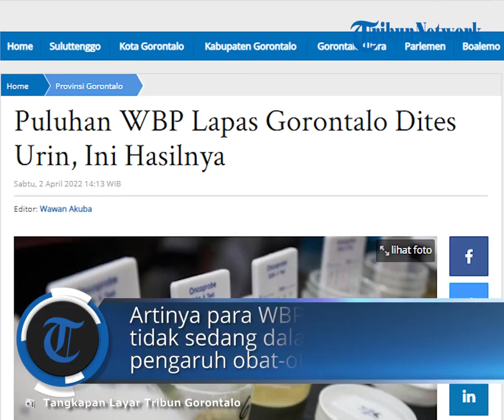50 Warga Binaan Lapas Kelas IIA Gorontalo Jalani Tes Urine, Aparat Ingin Wujudkan Misi Zero Narkoba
TRIBUN-VIDEO.COM - Sebanyak 50 warga binaan pemasyarakatan (WBP) di Lapas Kelas IIA Gorontalo dites urin pada Jumat kemarin, (1/4/2022). Adapun 50-an WBP ini adalah mereka yang saat ini sedang menjalani rehabilitasi narkoba.

Sebagai  Unit Pelaksana Teknis di bawah Kanwil Kemenkumham Gorontalo, Lapas Kelas II A terus mendorong pemberantasan narkoba di dalam lapas.

Karena itu menurut Yulita Gobel, Promotor Program Rehabilitasi Sosial bagi WBP Kasus Narkoba, tes itu sebagai komitmen pihaknya dalam mewujudkan misi zero narkoba.

“Kalapas amanatkan agar demi suksesnya program pemberantasan narkoba di Lapas maka Kawal dan pastikan hasilnya,” ungkap Yulita melalui rilis pers yang dikirimkan ke TribunGorontalo.com.

Beruntung kata Yulita, seluruh hasil pemeriksaan itu adalah negatif. Artinya para WBP ini tidak sedang dalam pengaruh obat-obatan.

“Saya sudah melaporkan hasilnya kepada pimpinan” tegas Yulita.

Menurut Yulita, hasil negatif ini tidak hanya menunjukan jika para WBP ini tidak sedang mengonsumsi narkoba, lebih dari itu, hasil tersebut menjadi tanda, bahwa tujuan dari rehabilitasi yang mereka lakukan, menunjukkan progres positif.

Hasil ini juga kata dia tidak lepas dari komitmen yang kuat dari para WBP itu.

Sebab, mereka mau berubah. “Kami mengapresiasi seluruh warga binaan pemasyarakatan di Lapas Kelas IIA Gorontalo khususnya para peserta rehabilitasi sosial narkotika atas komitmen yang kuat untuk mau berubah serta terbebas dari narkoba dan zat adiktif lainnya,” ungkapnya.

Kepala Poliklinik Lapas Kelas IIA Gorontalo, Sri Yolanda Djafar menyatakan, tes urine tersebut dilakukan secara tiba tiba, tanpa sepengetahuan para warga binaan.

“Tes urine dadakan seperti ini tidak hanya dilakukan kepada WBP, namun sewaktu-waktu juga akan dilakukan kepada seluruh petugas Lapas tanpa pemberitahuan,” tegas Sri.

Sebab, untuk mewujudkan Lapas Kelas IIA Gorontalo zero narkoba menurut Sri, dibutuhkan komitmen yang kuat dari seluruh petugas dan WBP. (*)

Artikel ini telah tayang di Tribungorontalo.com dengan judul Puluhan WBP Lapas Gorontalo Dites Urin, Ini Hasilnya,